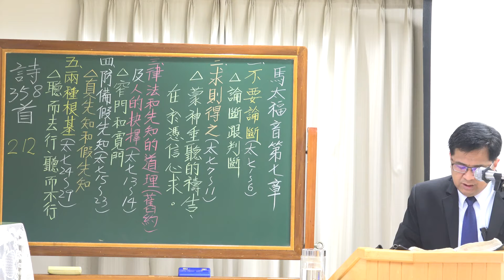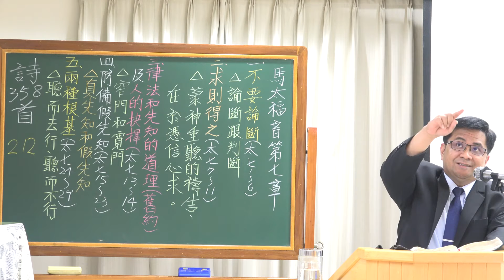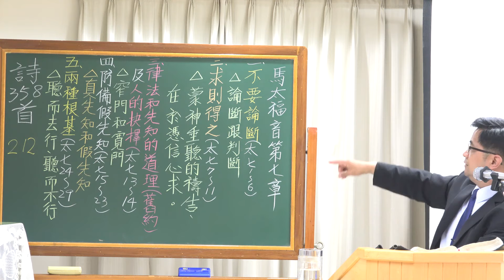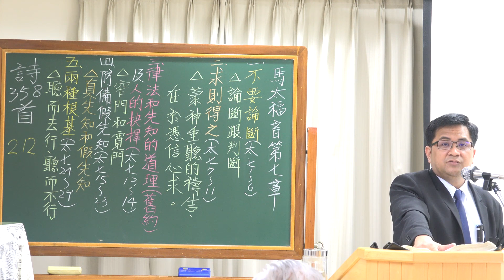马太福音 田灵生13七章